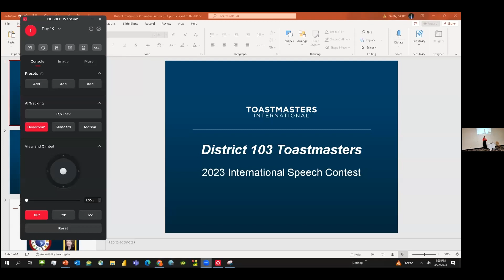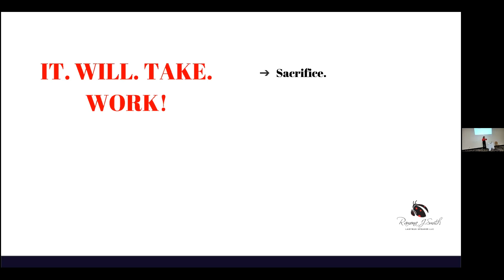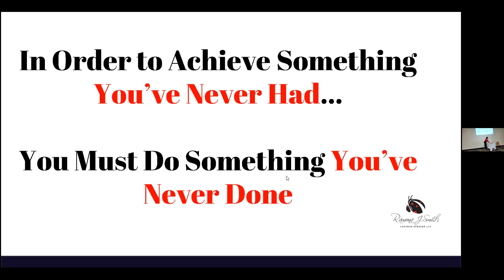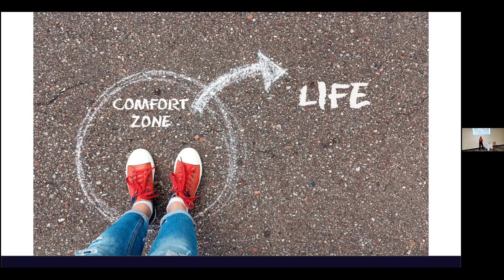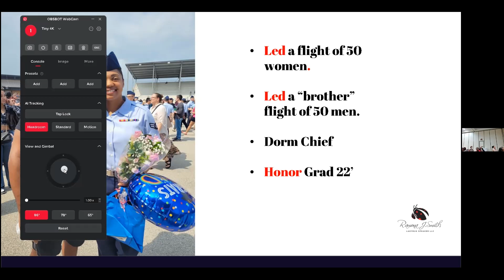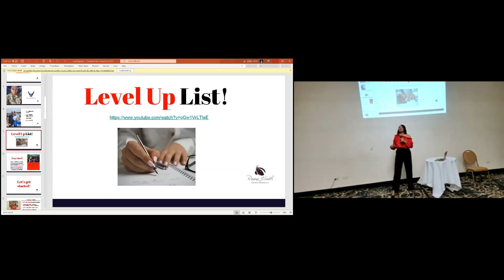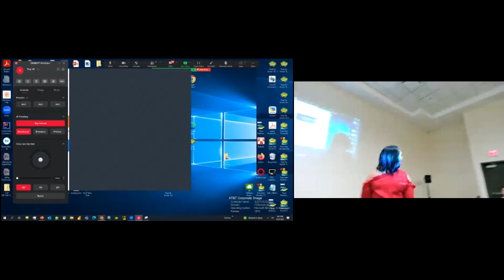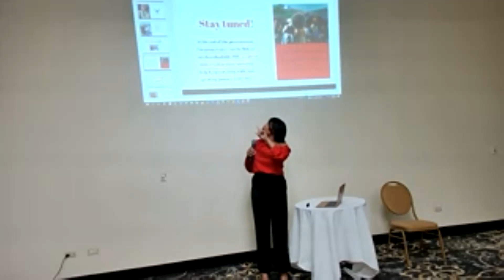Level UP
Saturday Afternoon presentation at the 2023 District 103 Conference featuring the 2018 World Champion of Public Speaking, Ramona J. Smith.